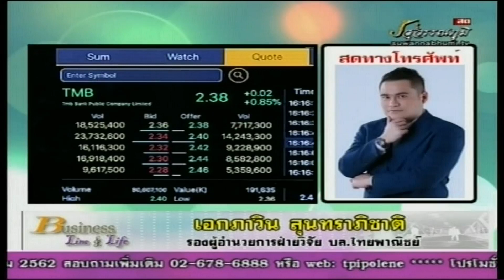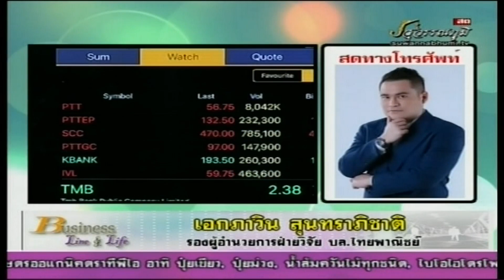เอกภาวิน สุนทราภิชาติ 26-04-61 On Business Line & Life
รองผู้อำนวยการฝ่ายวิจัย บล.ไทยพาณิชย์ แนะนำ